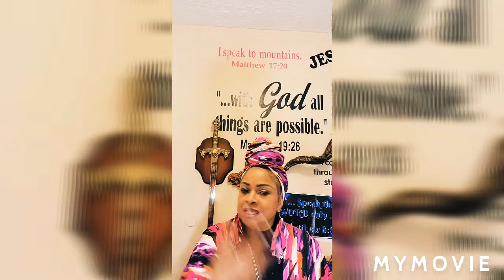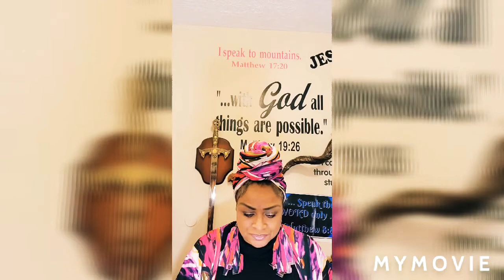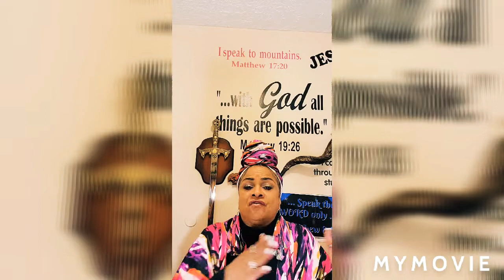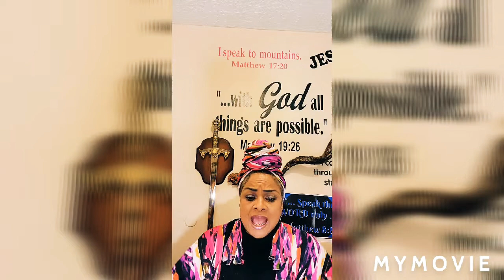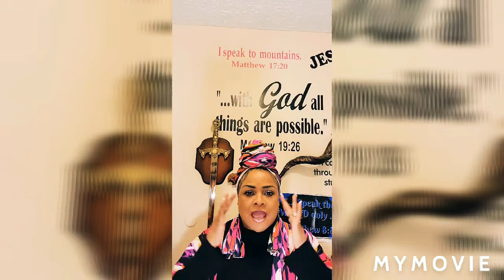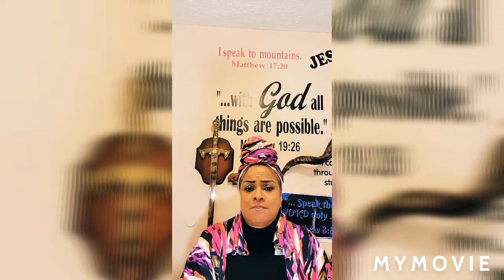Spiritual Fitness: Your Mind Will Stop You.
Watch until the end... it is about your mind!